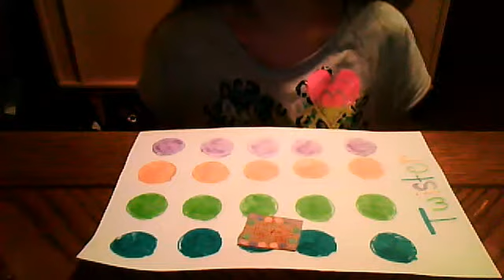New Contest!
Rules:
Theme, ANYTHING!
You have to make a video of your dolls doing something interesting. It can be stop motion or not. If you win you will get a new subscriber, me, and a shout-out for your channel which will be on a separate video just for you. I know its not much but I would LOVE to see your guy's videos you come up with!